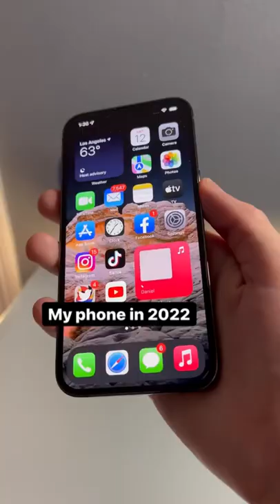My iphone in 2012 vs 2022